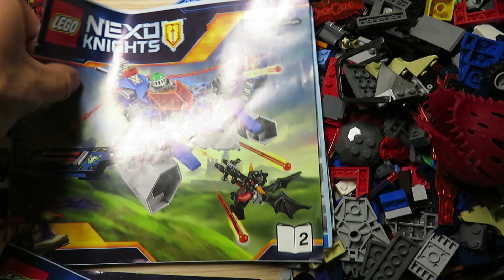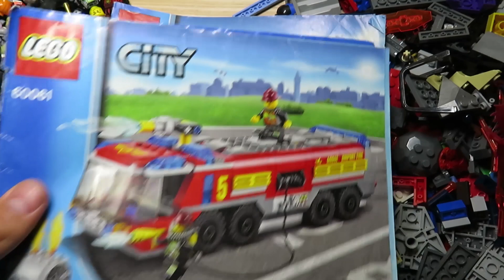NEXO Knights, CITY и другое на детали LEGO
А Вы покупаете лего на детали? Если да, то для каких целей?
Очередная моя покупка лего деталей с инструкциями и полностью в разобранном виде.